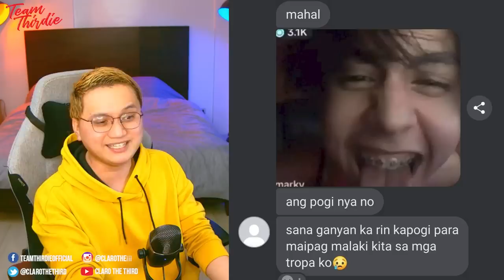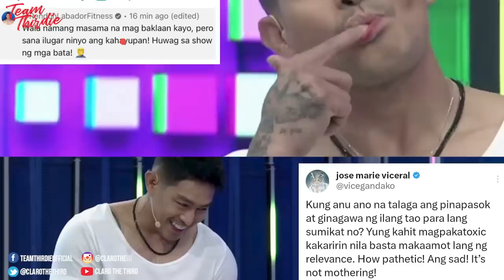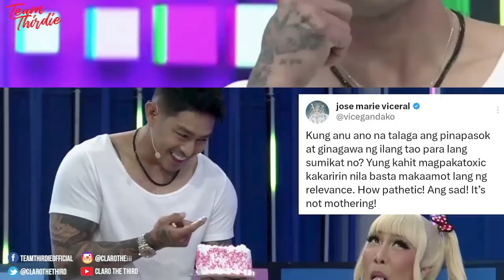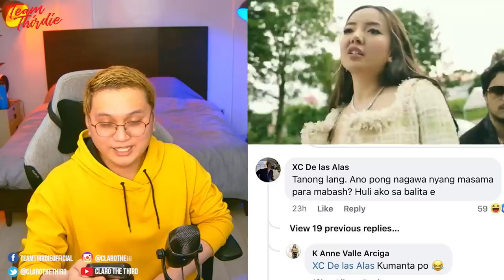Rosmar, bwinisit ang mga tao sa bagong rap (MANALAMIN)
2.
3.
5. Answer the Question of the Day everyday. 1 Will be chosen every month.
6. Winner will be posted on 1st upload of every month. Good luck Thirdies!